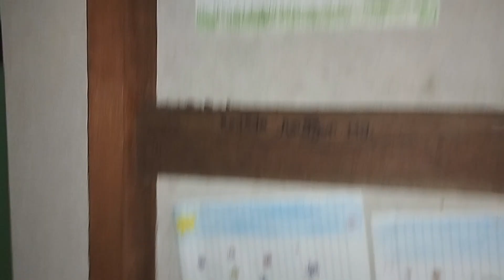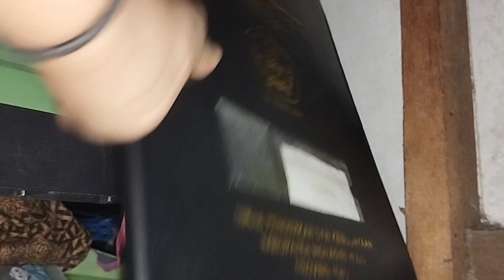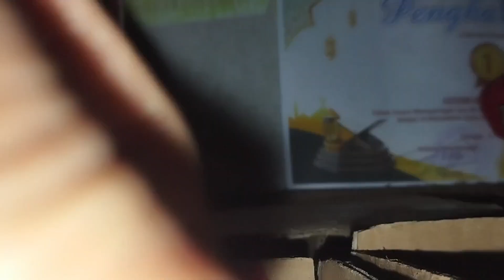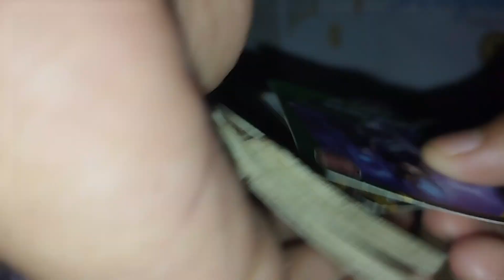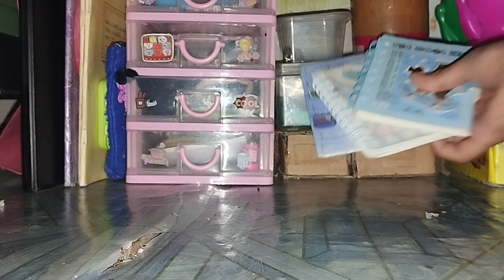23 Februari 2024